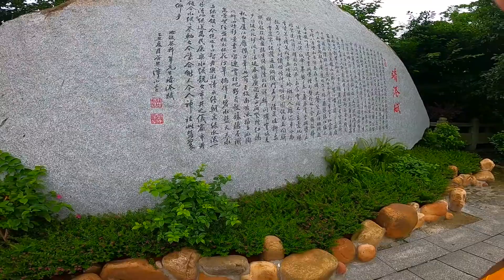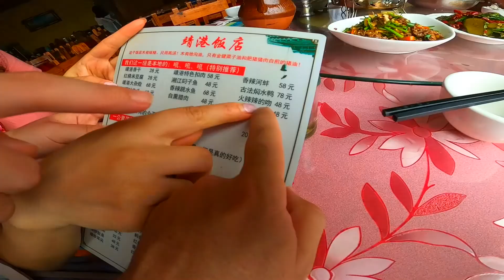Ancient place in China靖港古镇|JingGang|China 2020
Hello guys ...I hope you are doing well and safe..